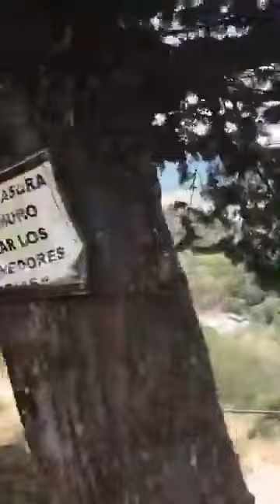Bejar Spain the view is spectacular